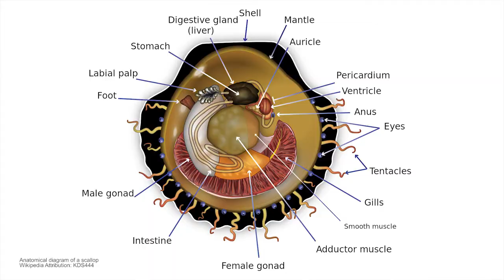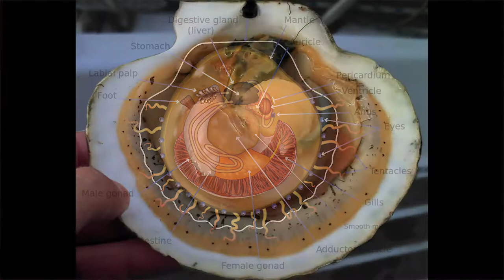Eel Grass Habitat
Elizabeth Boyle, PhD
UMass Boston